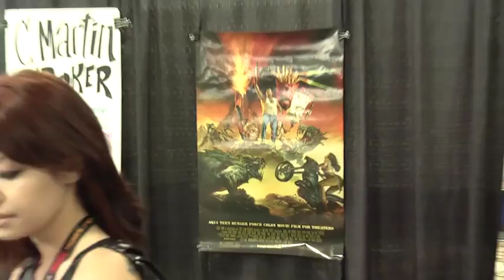Comin Con 2011 (Christine)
Want to know more about some of the best comic book writers, creators, and animation designers? Check out these interviews done by Christine and learn more about people like Michael Easton actor and writer, C. Martin Croker animation designer and more.